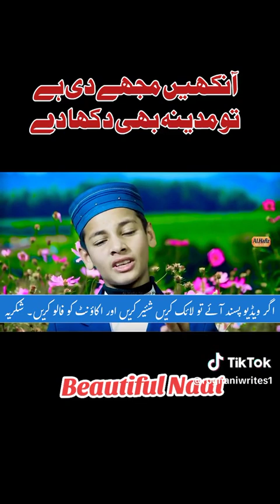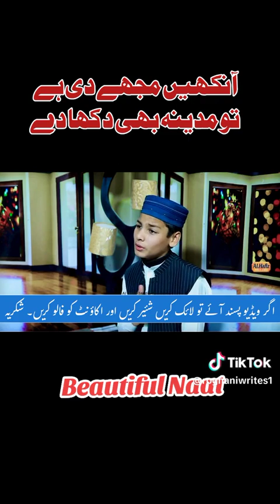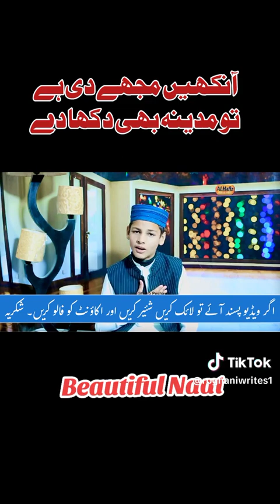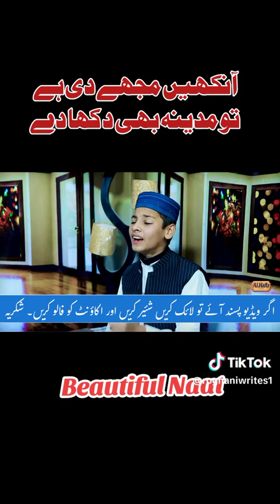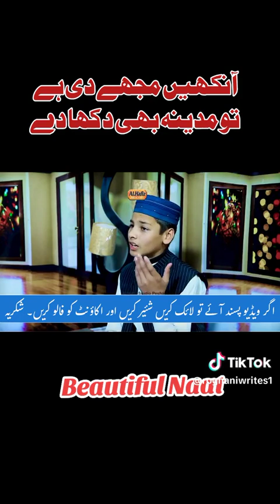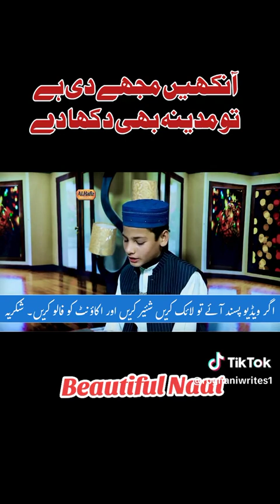انکھیں مجھے بھی دی ہیں تو مدینہ مجھے بھی دکھا دے بہت ہی پیارے انداز میں 8 سال کا بچہ نعت پڑھ رہا ہے